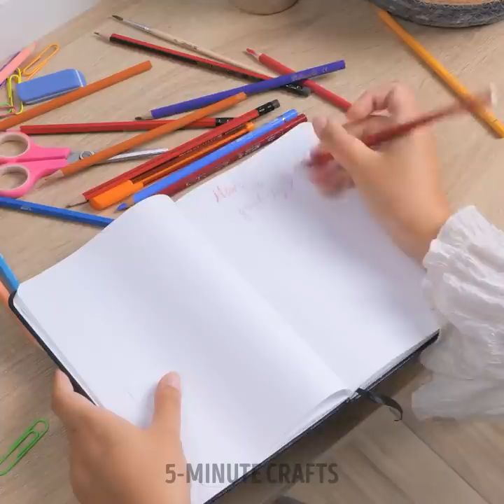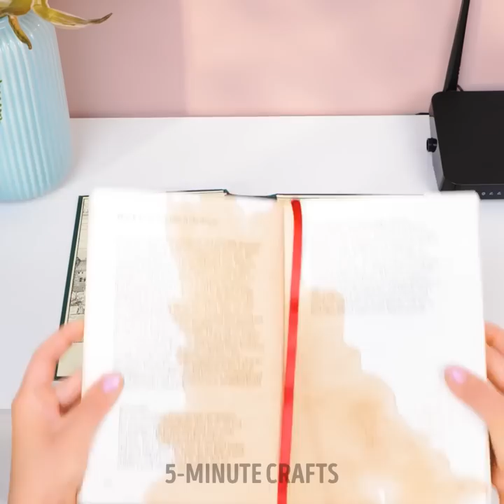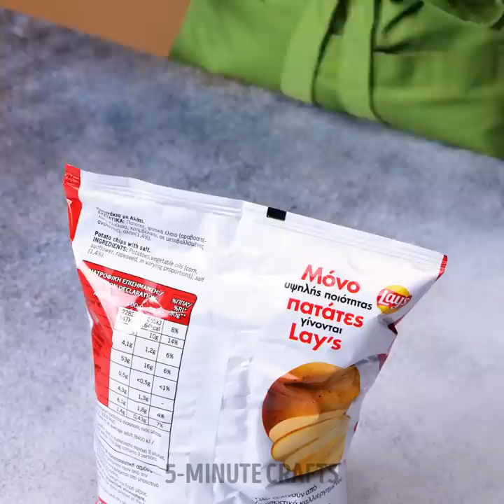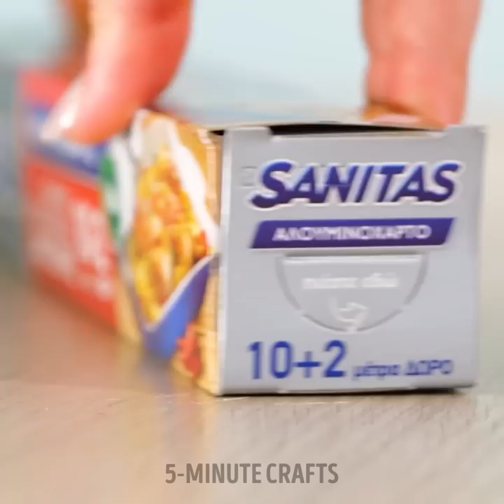Valuable Home Hacks That Will Make Your Life Easier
TIMESTAMPS:
00:01 Sofa limiter
05:35 How to peel shrimp
09:02 How to organize school supplies
14:37 Cleaning hacks
22:00 DIY cleaning tool
In this video, we'll share a collection of home hacks that will help you transform your space into a haven of efficiency, style, and comfort.
Your home is your sanctuary, and we're here to provide you with ingenious tips and tricks to make the most out of every room. From clever storage solutions to creative decor ideas, we'll guide you through a range of hacks that will elevate your living environment.
Join us as we explore various areas of the home, including the kitchen, bedroom, bathroom, and living spaces. We'll share practical advice on decluttering, organizing, and maximizing space, so you can create a harmonious and clutter-free environment.
Discover innovative ways to repurpose everyday items and save money on home decor. We'll show you how to create stunning DIY projects, upcycle furniture, and add personal touches that reflect your unique style. Get ready to unleash your creativity and transform your space on a budget.
Efficiency is key when it comes to managing household tasks, and we'll provide you with time-saving hacks that will streamline your routines. From cleaning tips to meal planning strategies, we'll help you optimize your daily chores, leaving you with more time to relax and enjoy your home.